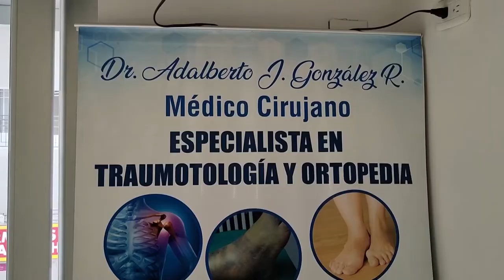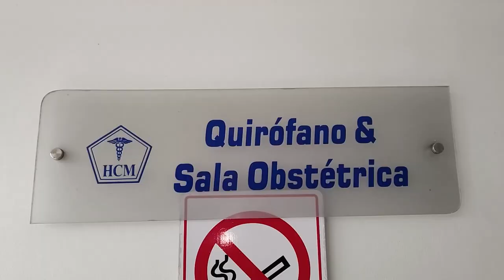Conociendo a Daniel Valarezo candidato a la alcaldía de El Carmen